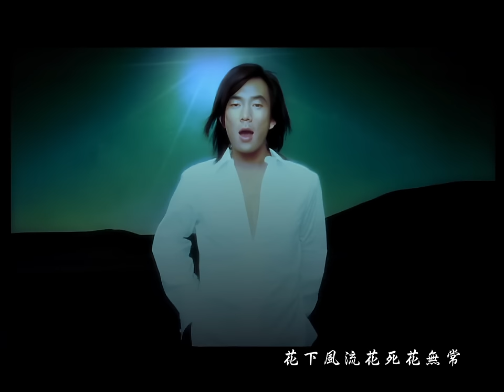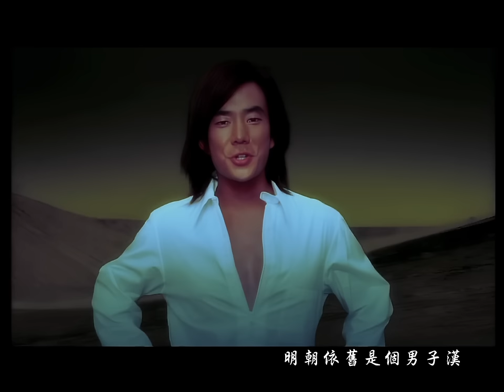任賢齊 Richie Jen【花太香 The flower so sweet】Official Music Video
花太香

作詞 小蟲
作曲 小蟲

笑天下　恩恩怨怨何時才休罷
黃昏近晚霞　獨行無牽掛
太瀟灑　不問世間仇恨淡如茶
江湖一句話　行得正邪不怕

伊人風度翩翩處處留香　月光山中幽幽亮
晚風吹愁如海浪
來啊來啊苦酒滿杯　誰都不要過來擋
狂飲高歌爽快唱

浪天涯　伴隨枯葉片片風塵沙　難掩真風雅　不癡情就愛花
花太香　花下風流花死花無常　不帶一點傷　只在乎愛過她

啊哈 你又何苦強忍思念不理她
孤舟海中晃　活得四不像　還是那麼想著她
啊哈 你又何苦一定要她不想放
緣份撐不長　想愛偏不讓　何必勉強
海藍藍　明朝依舊是個男子漢
江湖一句話　情愛放一旁
花太香　花下風流花死花無常
不帶一點傷　走得坦蕩蕩